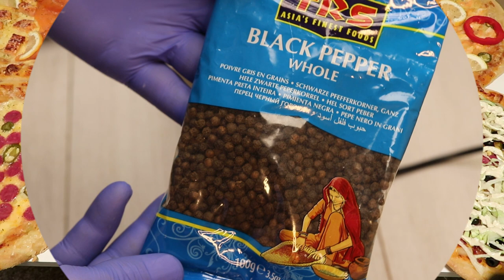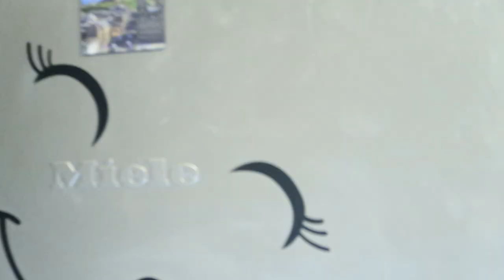توابل البيتزا مع اهم 3 اسرار لعمل البيتزا - Seasoning pizza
أسرار الطبخ مع كبير الطهاة

vidIQ
شيف نائل
vidIQ
chef nael
vidIQ
vidIQ
اسرار البيتزا
vidIQ
توابل البيتزا
vidIQ
بهار البتزا
vidIQ
البيتزا الايطالية
vidIQ
كيفية عمل بيتزا ايطالية
vidIQ
كيف عمل البيتزا الايطالية
vidIQ
Seasoning pizza
vidIQ
Italian pizza